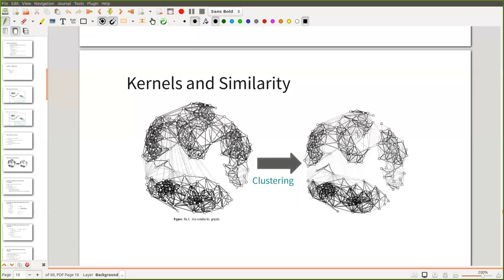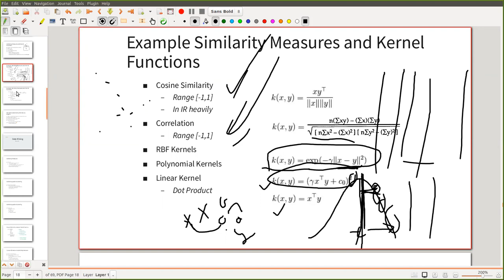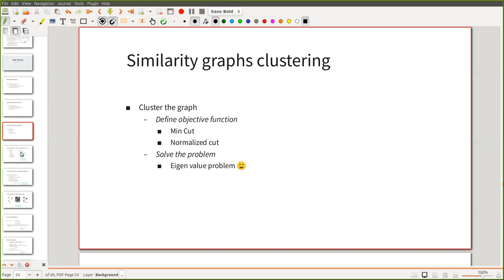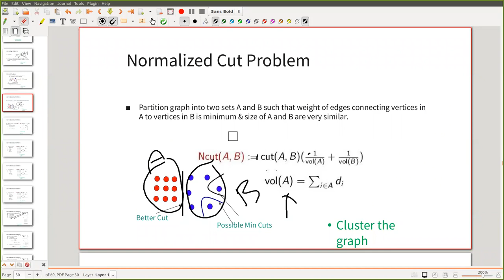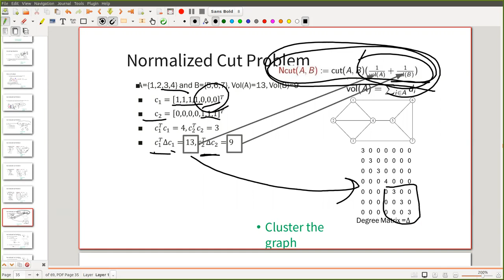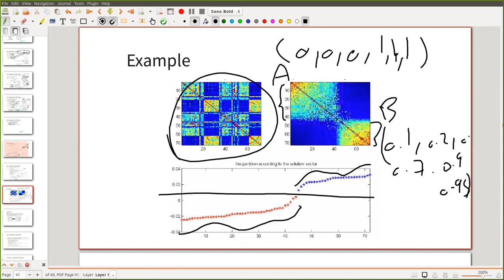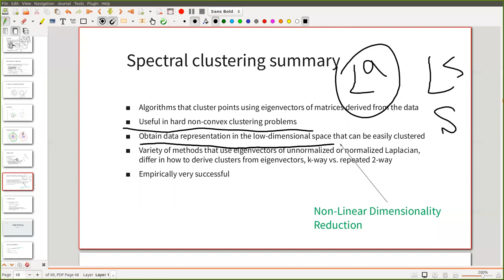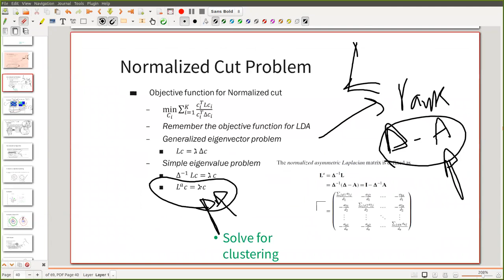Lecture 5: Data Mining CSE 2020 Fall